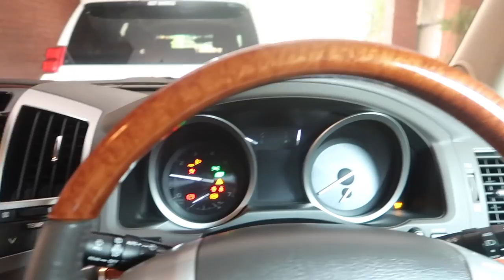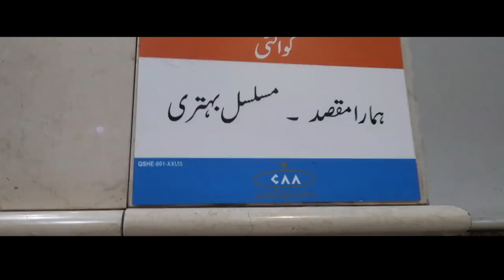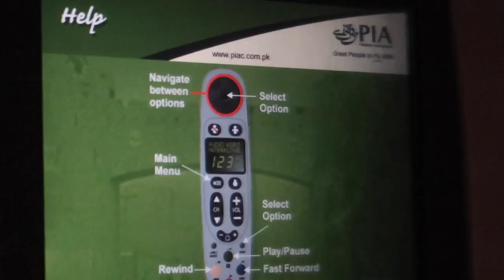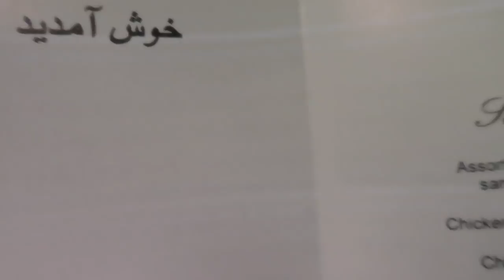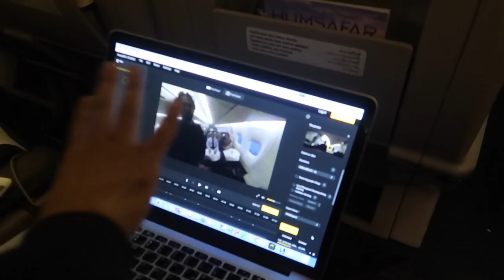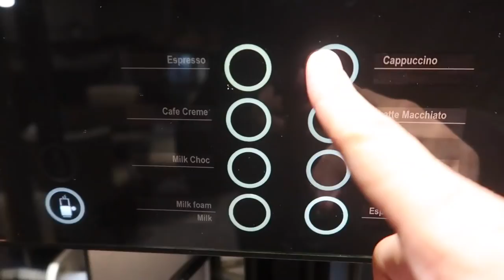Chief Justice Of Pakistan Saqib Nisar Calls Every Pakistani to play their part in daam fund raising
I am travelling to london on Pakistan International Airlines from Lahore with the chief justice of Pakistan Saqib Nisar for daam fund raising along with me are quite a number of Pakistani drama and news channel anchors and social media artists onboard for the noble cause heading as well . On the 21st ,22,23,and the 27th are dinners of fund raising so make sure you all come if in london and manchaster and give as much as you can to this noble cause as Pakistan needs it urgently in order to survive